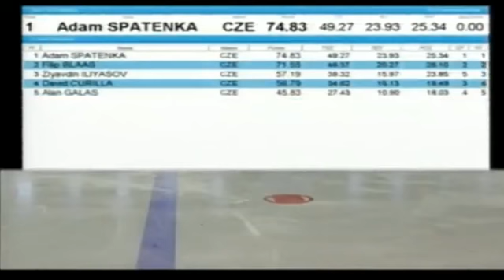Adam Špatenka VJ Žáci - Uherský Brod 2018